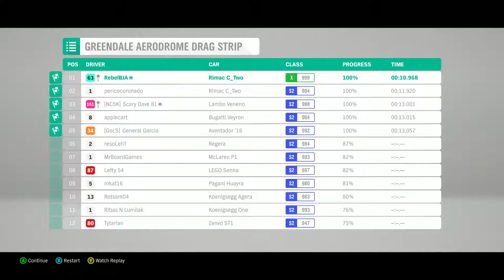FH4 Rimac Drag Racing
All of the Forza Horizon 4 Drag Race events done in the Rimac C_Two all electric hypercar.